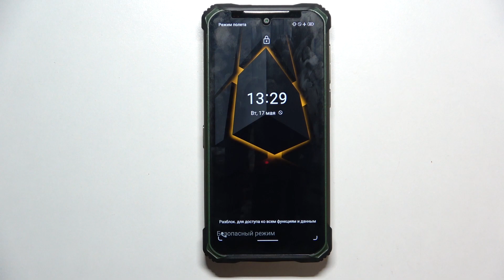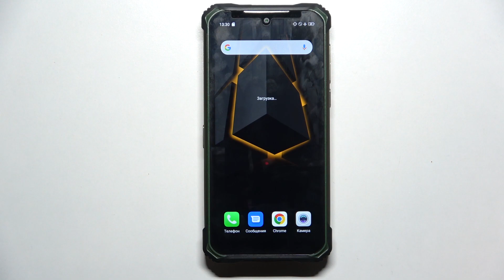Безопасный режим на Doogee S86 Pro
Чтобы узнать больше информации об Doogee S86 Pro переходите на наш сайт: hardreset.info/ru

Добро пожаловать на канал HardReset_info Россия. Сегодня мы разберемся как зайти в режим безопасности на Doogee S86 Pro. Как это сделать на Doogee S86 Pro и что для этого нужно, смотрите в нашем видео. Для того чтобы открыть режим безопасности на вашем Doogee S86 Pro, Вам понадобится внимательно просмотреть наш видеоролик. В нём представлена пошаговая инструкция, как на Doogee S86 Pro загрузить режим безопасности.

Как зайти в режим безопасности на Doogee S86 Pro? Как открыть режим безопасности на Doogee S86 Pro? Doogee S86 Pro - как загрузить режим безопасности на Doogee S86 Pro? Как использовать режим восстановления на Doogee S86 Pro?